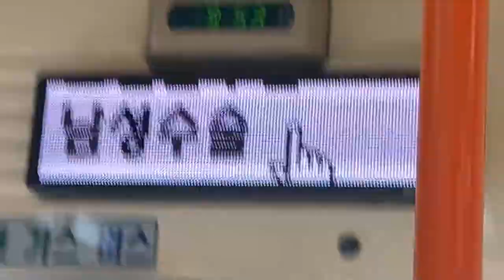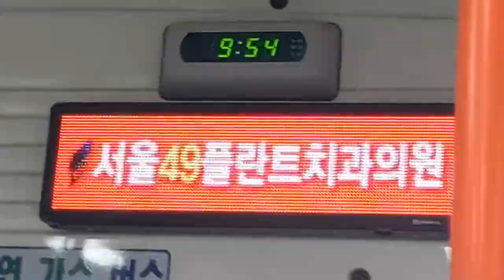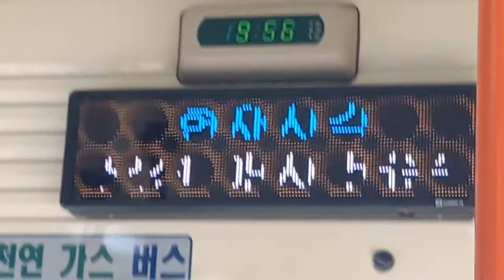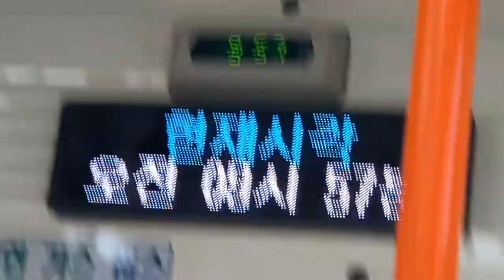부산시내 182번 버스 청강리공영차고지행 동일스위트3차정문-정관신도시롯데캐슬•신정중학교 주행영상, LCD(2)